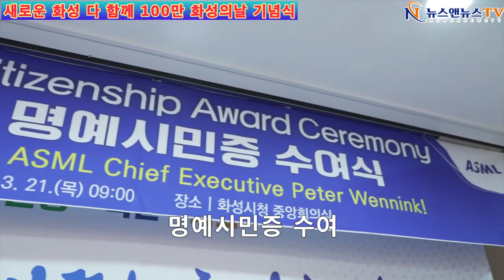새로운 화성 다 함께 100만 화성의날 기념식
[양해용 기자]=새로운 화성 다 함께 100만 화성의날 기념식